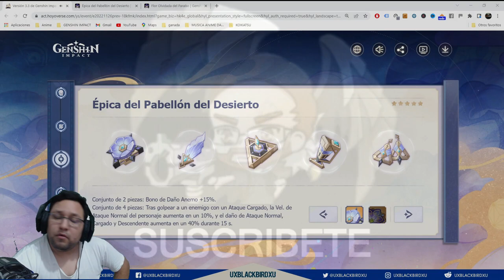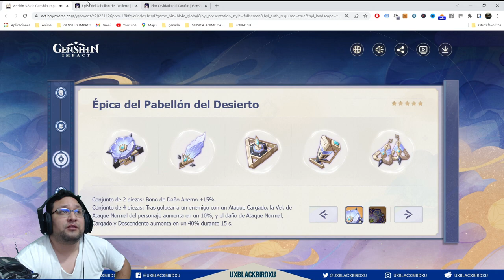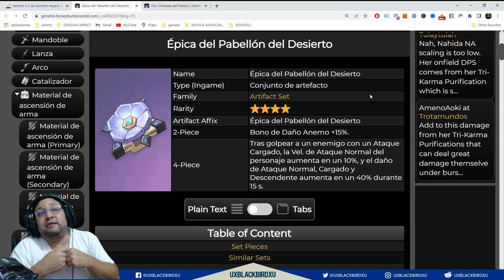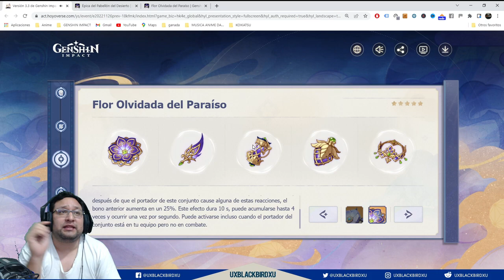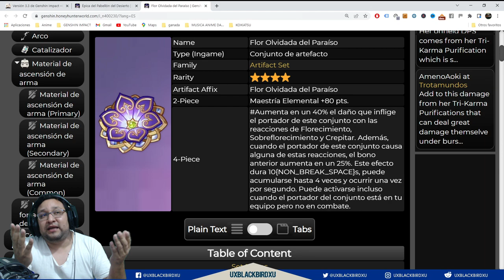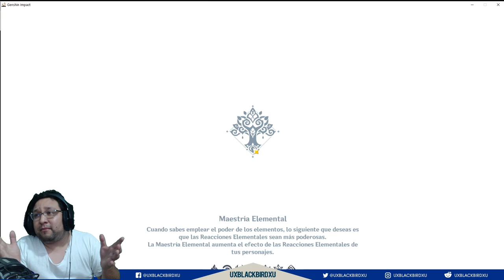SETS Artefactos 3.3 👈| 🌴Genshin Impact🌴| EPICA DEL PABELLÓN DEL DESIERTO Y FLOR OLVIDADA DEL PARAÍSO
SETS DE ARTEFACTOS NUEVOS 3.3 👈 | 🌴Genshin Impact🌴| Epica del Pabellón del Desierto y Flor Olvidada del Paraíso

0:15 Intro
1:07 Epica del Pabellón del Desierto
8:29 Flor Olvidada del Paraíso
18:40 Conclusion

Codigo Creador de Contenido en EPIC:
UXBLACKBIRDXU

OH EKATE
banners mas nuevos (ohekate)